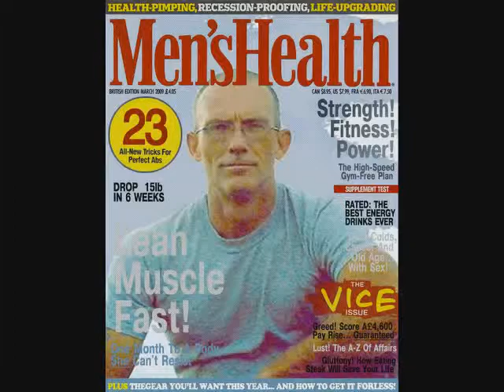JIM LAST RESORT.wmv